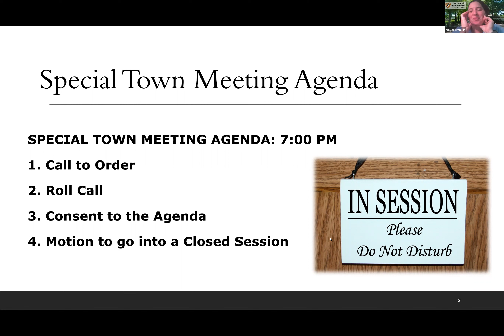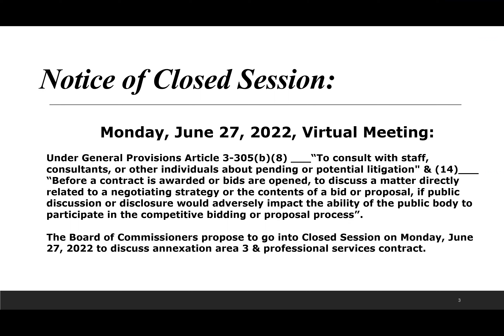June Special Town Meeting